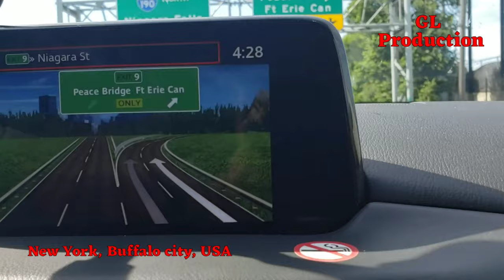Niagara Falls 4K | Most Beautiful Place Niagara Falls 4K, HD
Its a most beautiful place in New York, Buffalo City, USA.